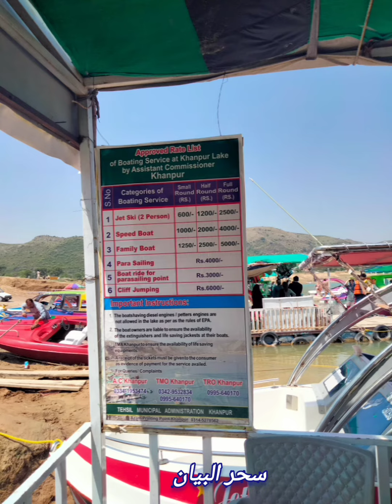Complete Picture Story Of Khanpur Dam | خانپور ڈیم اور میوزیم کی تصویری کہانی